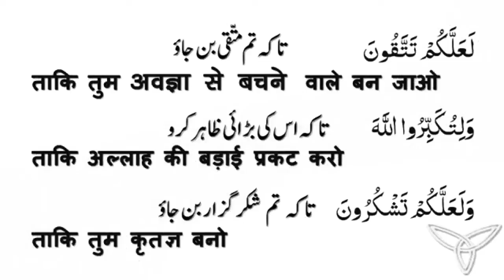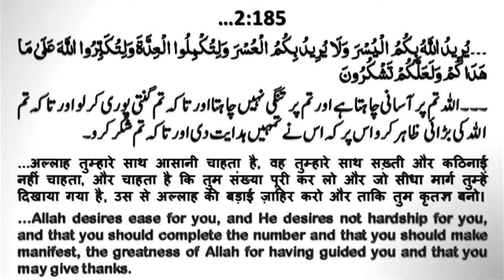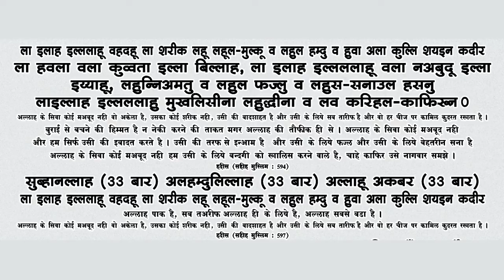Roja Rakhane Ke 3 Maksad (रोज़ा रखने के 3 मकसद) روجہ رکھنے کے 3 مکصد By Mujaffar Mansuri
रोज़ा रखने के 3 मकसद
روجہ رکھنے کے 3 مکصد
3 goal to keep fasting

WEEKLY LECTURES
REFERENCE BOOKS LIBRARY
LITERATURE DISTRIBUTION
MARRIAGE BUREAU
ISLAMIC BANKING SYTEM
DINI EDUCATION

JAZAK ALLAH